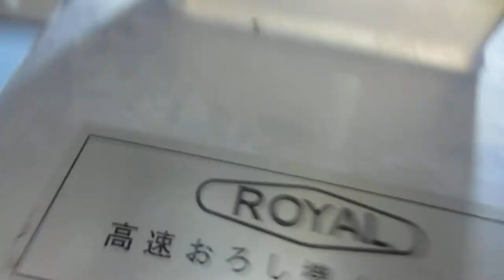ローヤル高速おろし機【RC】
動作確認動画です。